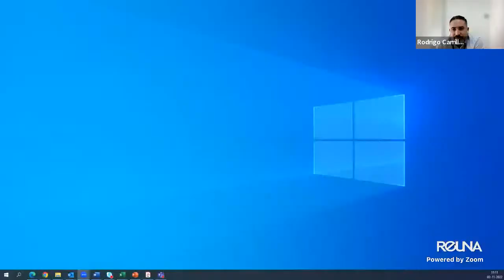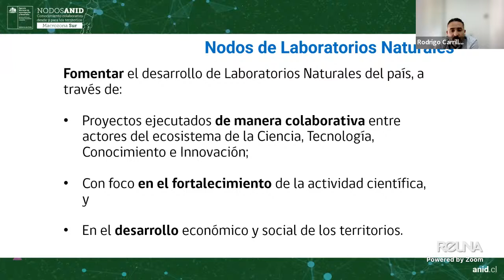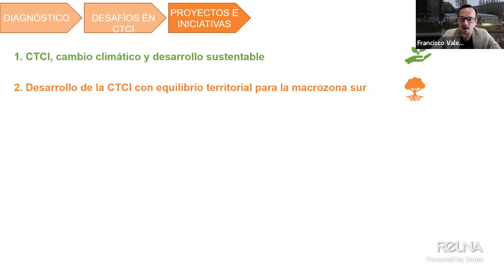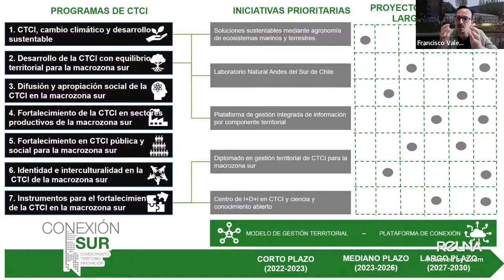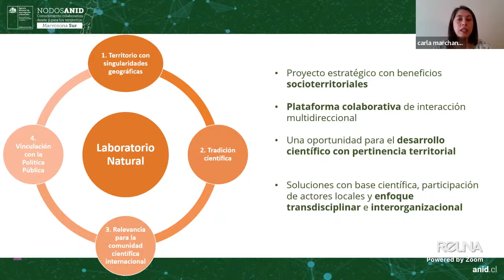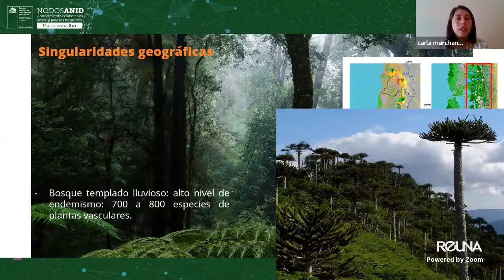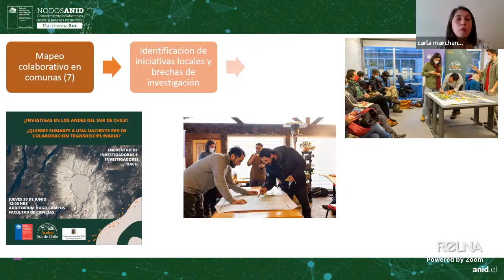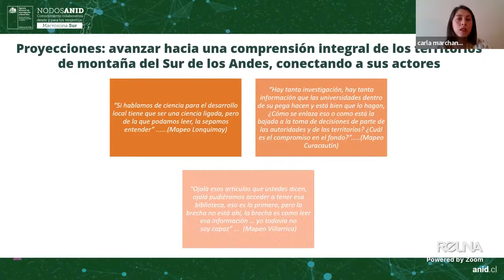“Nodos ANID: conocimiento colaborativo desde y para los territorios” Macrozona Sur.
Esta instancia tiene como objetivo difundir y socializar los resultados de los proyectos Nodos, instancias de vinculación territorial de la Macrozona Sur con el sistema CTI.

En ella, esperamos mostrar oportunidades de articulación y trabajo colaborativo, con los distintos actores regionales, además de identificar aquellas áreas de cooperación en ciencia y tecnología, que pudieran ser de interés para el desarrollo territorial.

La actividad se realizó el miércoles 2 de noviembre de 2022.